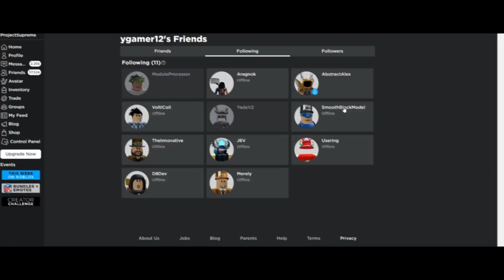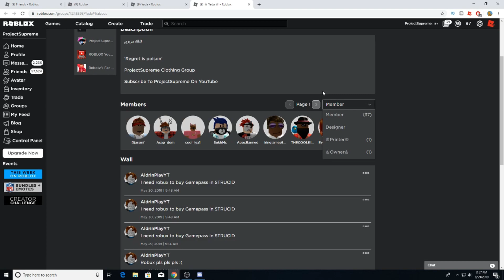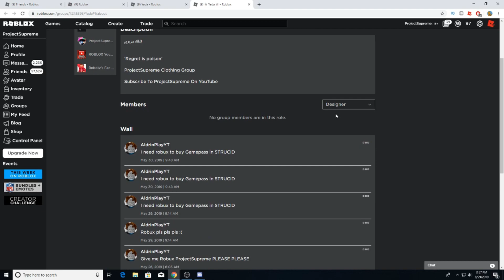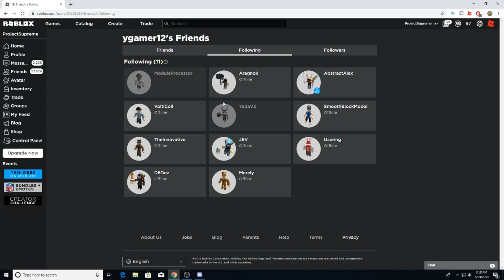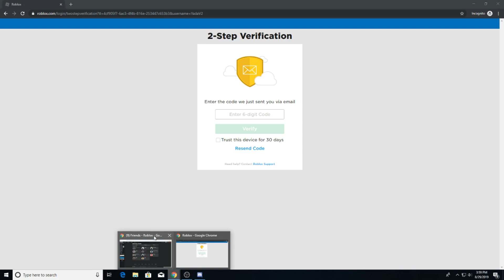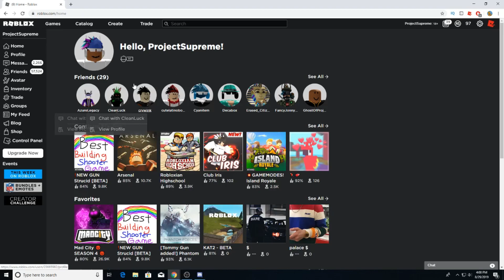I Logged Into My OLD Roblox Account... *it was deleted*